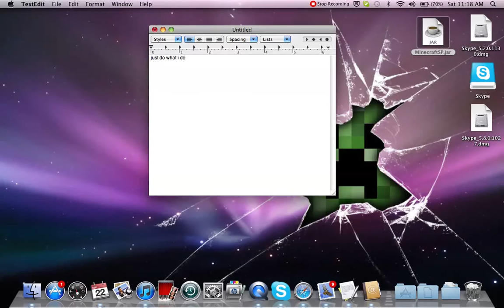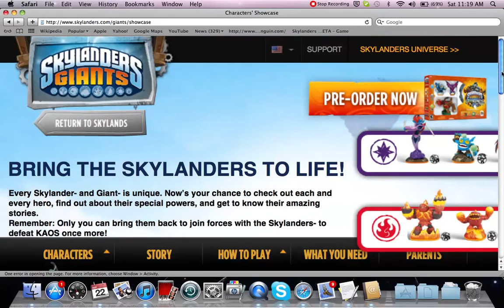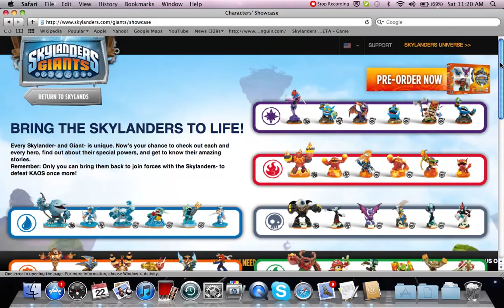Skylanders Giants clear pictures